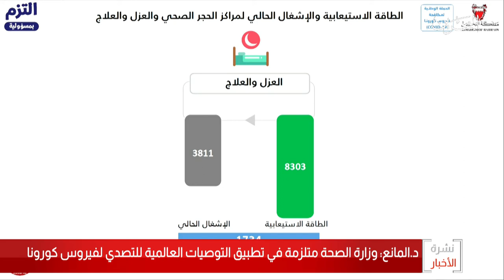البحرين مركز الأخبار : د.وليد المعانع يؤكد أن أجتياز تحدي فيروس كورونا يتطلب التزام الفرد بمسؤوليته